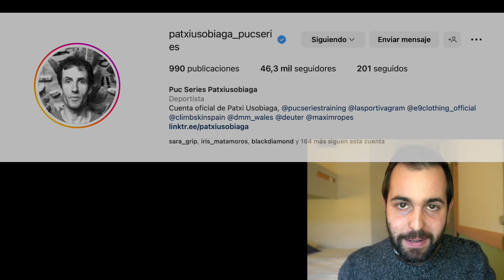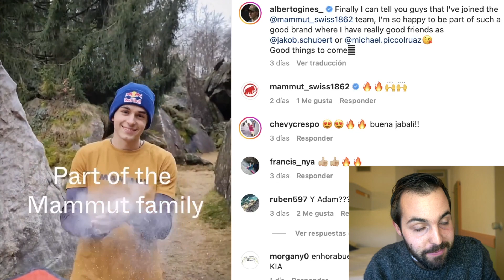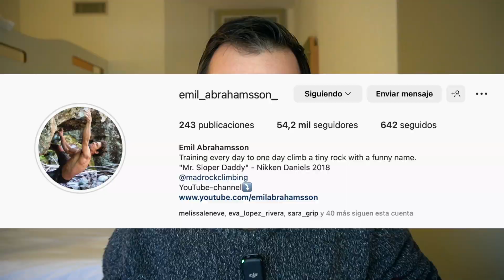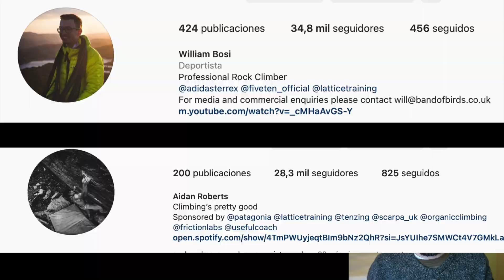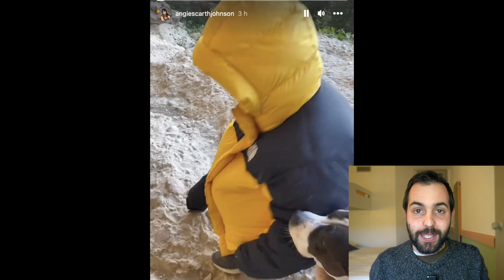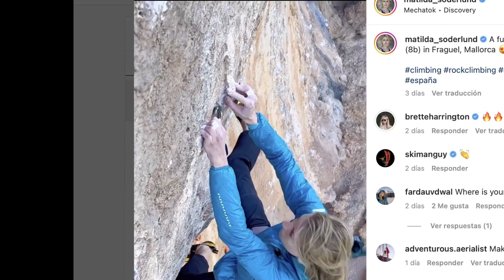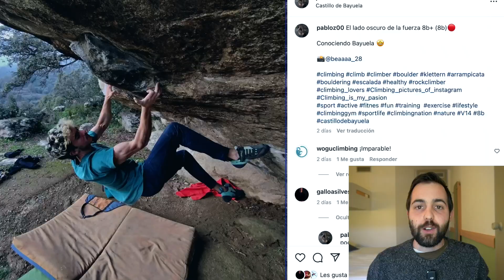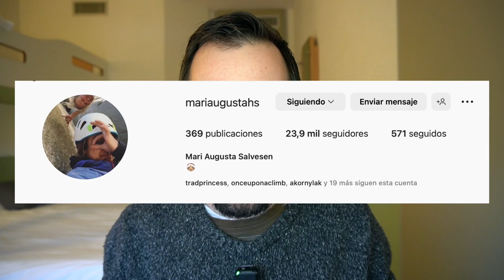Pablo Zamora: nueva BESTIA del BOULDER/ Mari Salvesen 8B Trad/ Época de NUEVOS PROYECTOS / Not. 27😁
Os presento el Noticiario 27!

10 minutitos intensos pero agradables en el que vais a ver unos bicharracos que vais a flipar. Pocas veces a ver a alguien pelear tanto como Mari Salvesen.

⚠️ Por cierto, me comentan que el bloque Soyuz - 8C situado en Zarzalejo, es un problema que está prohibido escalar. Básicamente se encuentra en una finca privada o eso comentan. Hablaré de esto un poquito en el noticiario siguiente y a ver si me entero de más cositas. Un saludo!